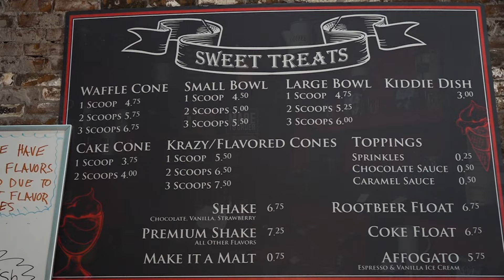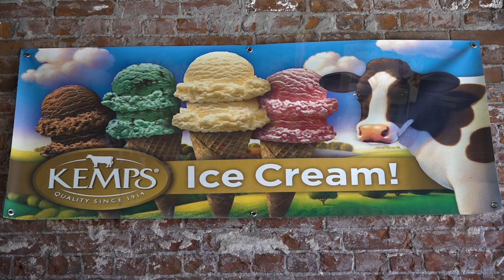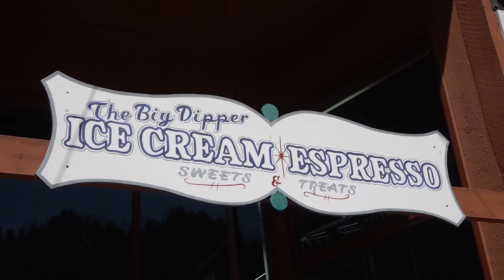Main Street Espresso/Big Dipper, Deadwood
Interviewee: Sarah Garton, Manager
Photographer: Reed Langer
Host: Anya Mueller